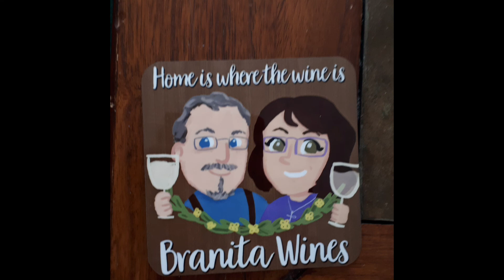Brad and Juanita's 2019 review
This is our 2019 review so basically pictures from Jan to Dec of 2019